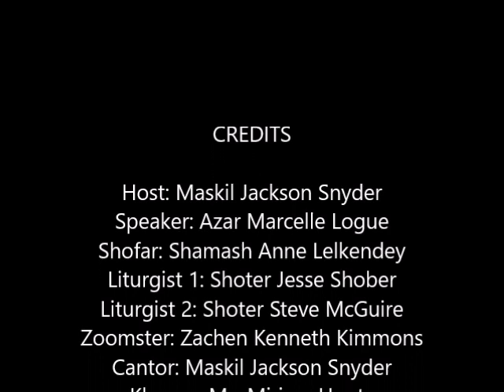NO ADS - "The True Vine" Elder Marcelle Logue - excerpts, New Earth Restoration Shabbat Service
Featuring: Host: Jackson Snyder, FL; Speaker: Marcelle Logue, TN; Liturgist 1: Jesse Shober, PA; Liturgist 2: Steve McGuire, OK; ZOOMster: Kenneth Kimmons; Songstress at the end, Miriam Houtz, TN.  Liturgy Authors: Allyson Gary, Jackson Snyder.  For information on how to join us in the Shabbat services, inquire
Seven-fold Millennial Prayer
1 Pray for the Presence (parousia) of the Master Yahshua (Response: “kyrie eleison”)
2 the Return of YHWH's Ordinances to bless all people
3 the Elect, the Qadoshim, the Zadikim, and all Martyrs and Witnesses
4 the Peace of Jerusalem Chiefly and Peace on Earth
5 the Restoration of all Creation
6 the Advent of Equitable Justice for all Living Creatures
7 the Manifestation of the Visible Reign of the Master over all the World.

The Pledge:
I pledge allegiance to the TORAH
of the Beloved Son's Nation,
and to the divine theocracy for which it stands.
One Eloha, one Nation, one Head,
one faith, one attitude, one goal,
one baptism, one communion, one body -
all ordained by YHWH the creator.
Our Nation is surely indivisible;
with divine liberty, equitable justice
and eternal life for all. HalleluYah. Amein.

This ministry is financed by the dues of the members.  However, donations are very much appreciated to keep this web kingdom up and running.